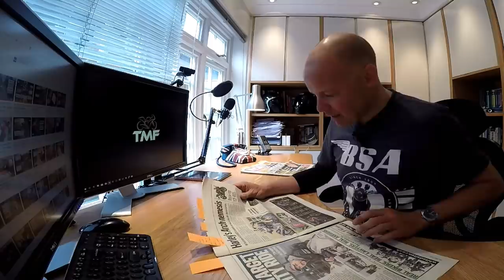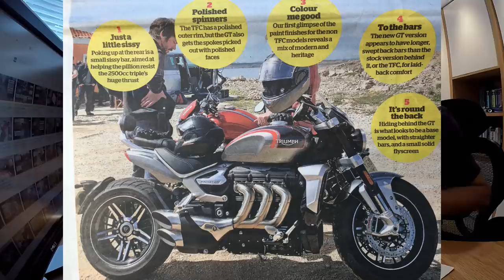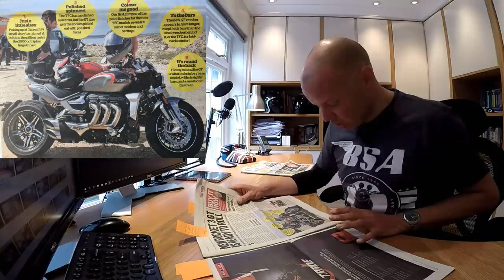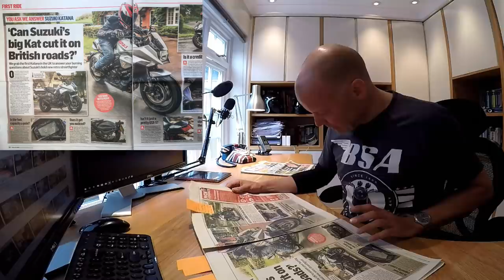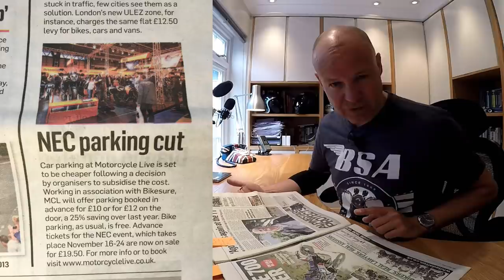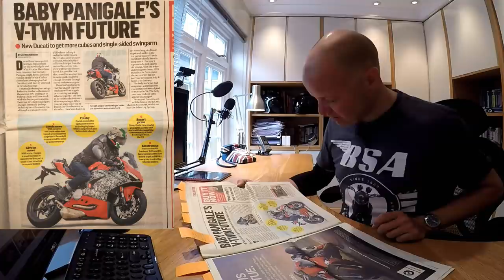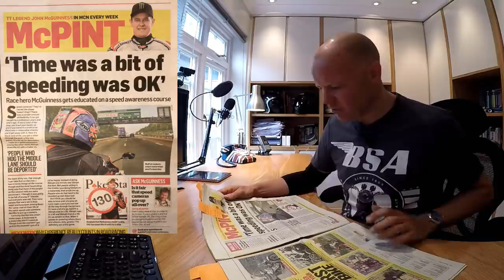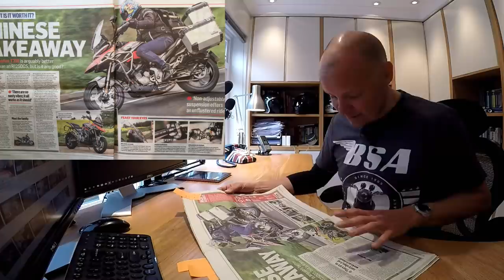Bike News Monthly - May 2019 Review - Part 2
Welcome to part two of Bike news for may 2019. in this video I cover Triumph's announcement on going electric with Williams, the new Arch KRGT-1, the wonders of Computational Fluid Dynamics, more on the new Rocket three from Triumph, the new Suzuki Katana, the new Supersoco TCMax, NEC parking charges for Motorcycle Live, the new Ducati Panigale 959, the safety of helmet cams, the Zontes T310 as well as taking a look at what's coming up on the TMF channel in the next couple of weeks. stay tuned!

Honda CRF250L
Triumph Street Triple R
BMW R1200GS